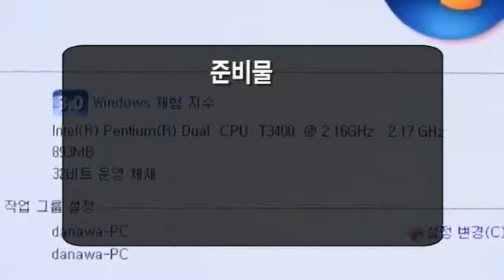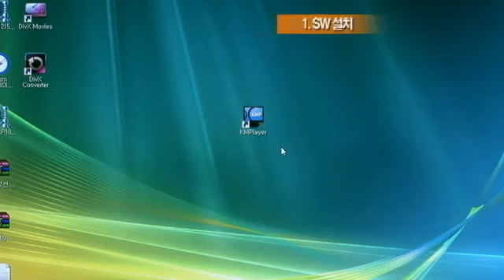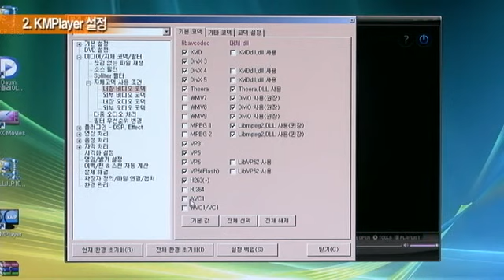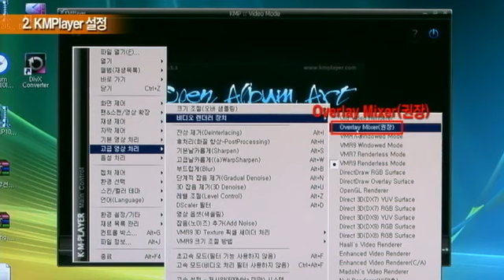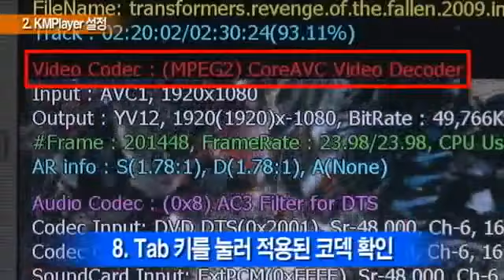HD 동영상을 끊김 없이 보는 방법은?-노하우팡팡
최근 고해상도의 HD 동영상을 재생하는 분이 많은데요, 하지만 저사양의 PC나 노트북에선 화면이 끊기거나 싱크가 틀어지